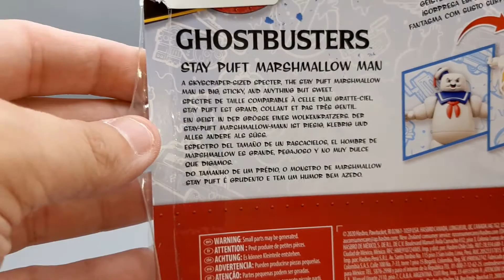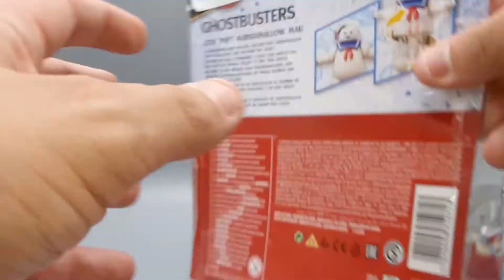Recensione Stay Puft Marshmallow Man Ghostbuster Fright Feature Figure Hasbro 2021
Recensione dell'action figure dell'omino di Marshmallow tratta dal film dei Ghostbuster del 1984 e riprodotta da Hasbro in stile cartone animato vintage